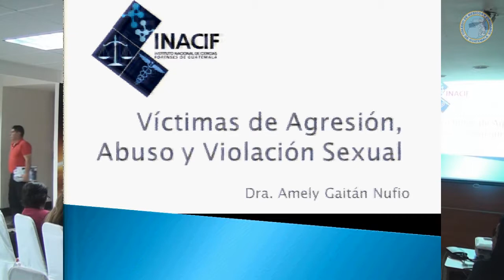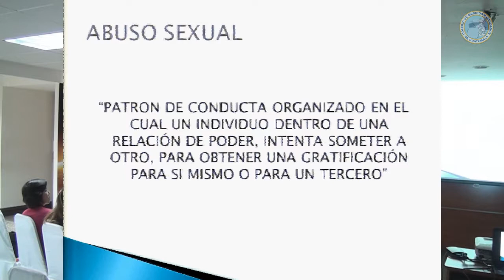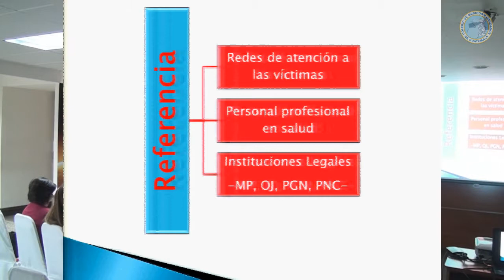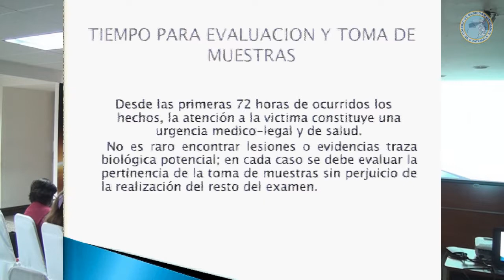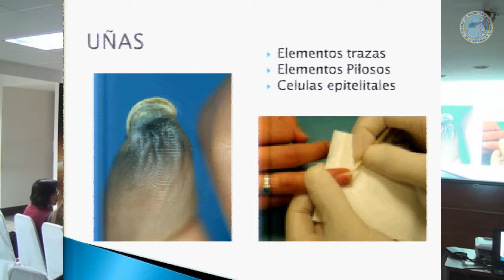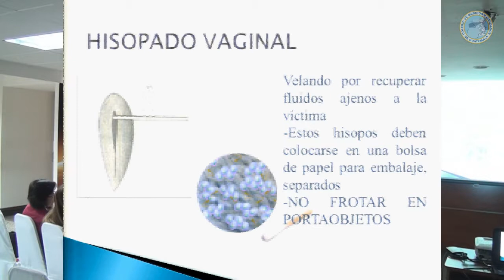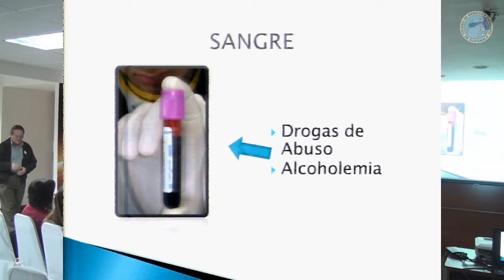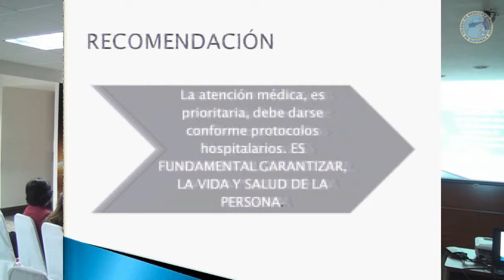Congreso Nacional De Medicina 2014 (Pre Congreso)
Dra. Amely Gaitan Nufio "Victimas de Agresión,Abuso y Violación Sexual"